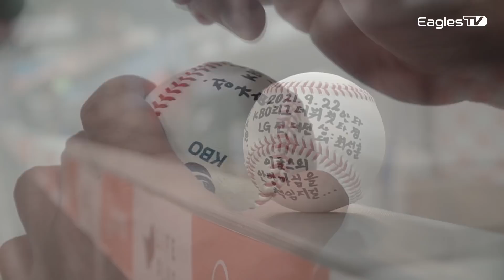데뷔 첫 날 신인 송호정, 장규현의 하루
이제부턴 너희 몫이야...
우리가 해줄 수 있는건 여기까지야...
 - Eagles TV